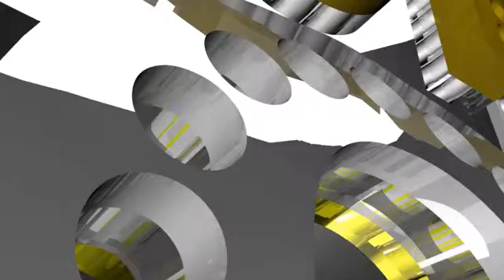PAPASSONI'S FESTIVAL DE PEIXES